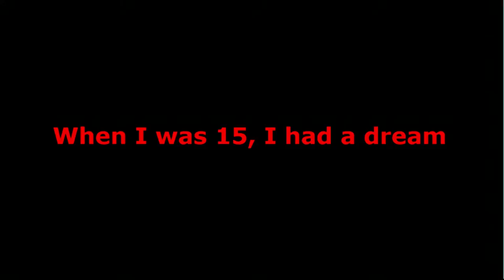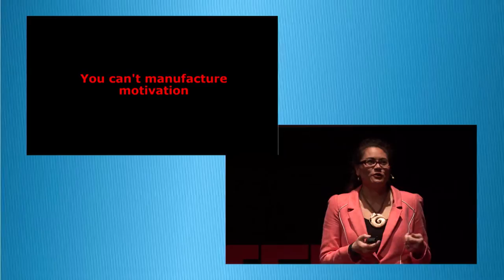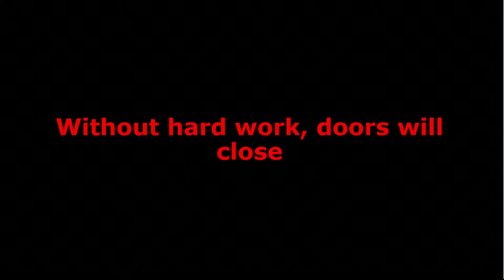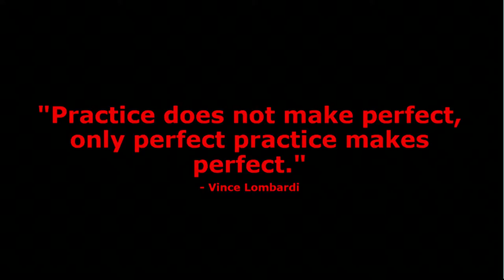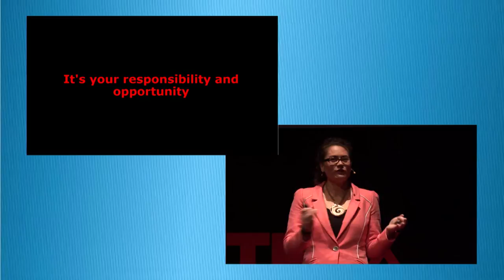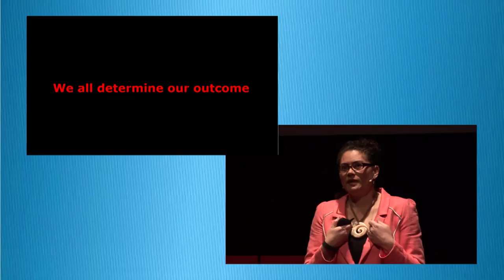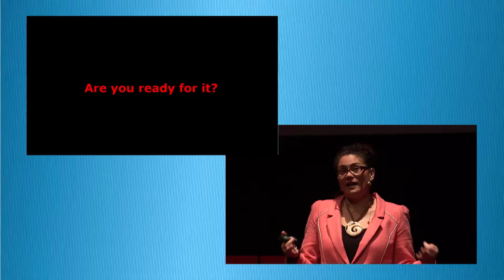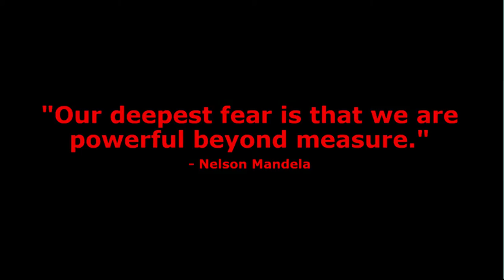Leadership - Catch the ball | Louisa Wall | TEDxWellingtonWomen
Louisa Wall (Ngati Tuwharetoa me Waikato) has held a variety of roles across the public sector as a policy advisor and community advocate in the social policy and public policy areas. Louisa believes that people have the solutions to meeting their own needs and her responsibility is to ensure public resources are distributed and allocated in a manner that meets the needs and aspirations of all of our communities.

Louisa submitted the revolutionary Marriage (Definition of Marriage) Amendment Bill to Parliament that changed New Zealand’s laws, allowing same-sex couples to marry. She is a full time politician for the Labour party. Louisa previously was a member of the Silver Ferns and Black Ferns, and was once named New Zealand Women’s Rugby Player of the Year.

She is passionate about ensuring all kiwis live equally in dignity and rights.